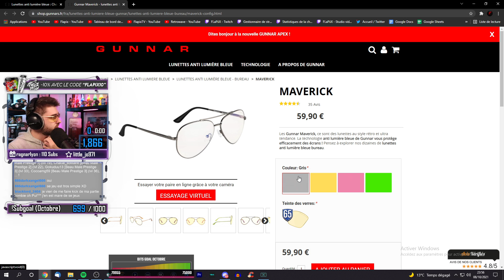ROUND 100 en SOLO sur TOUTES LES MAPS ZOMBIES #15 : "FORSAKEN" !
► ⚠️ Important ⚠️ ◄